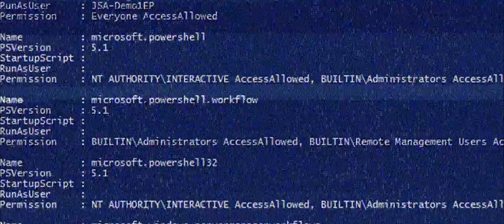Introducing The Intelligence Network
The Intelligence Network: Activating a global community in the fight against cyber crime.

Sign up to the Intelligence Network, download our report and consult our manifesto for a safer digital world by 2025